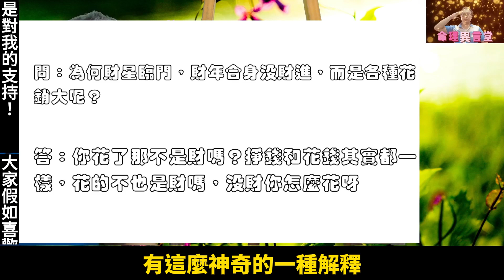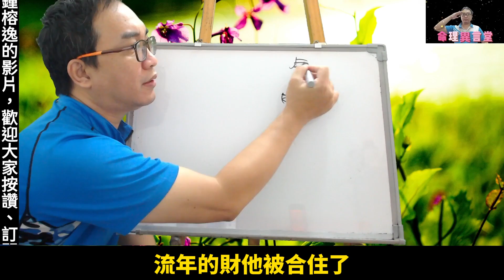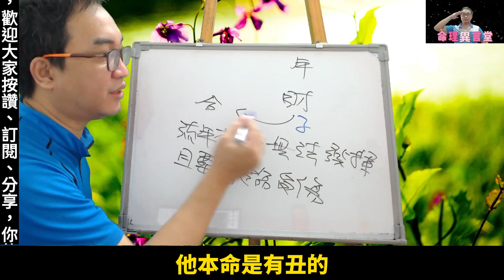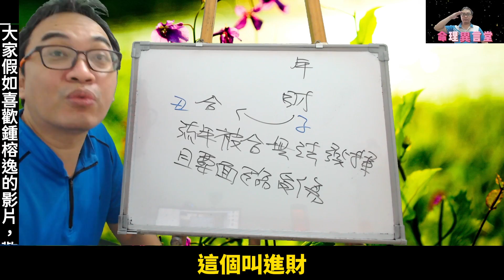八字命理：論流年被合(可开CC字幕，简体)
論流年被合：
當流年被合會產生什麼問題？
服務項目(先預約)
3.八字批命(流年)3600、取名3600、勘宅12000、姓名鑒定500
4.Line：s12860990、微信：s12860990
7.服務地點：高雄市大社區萬金路82-7號(楠梓火車站前的旗楠路一路直走便可看見萬金路)